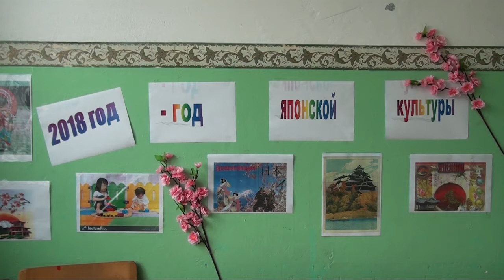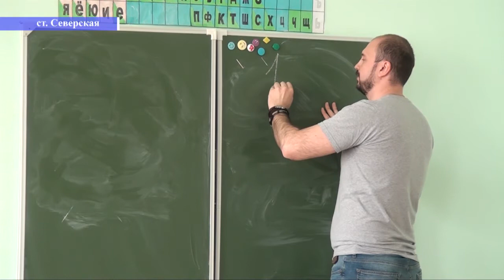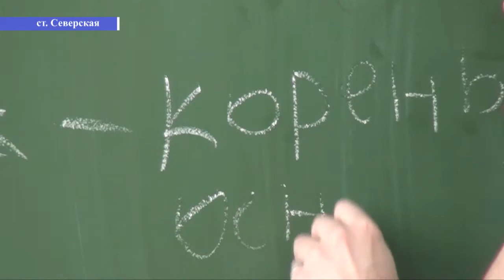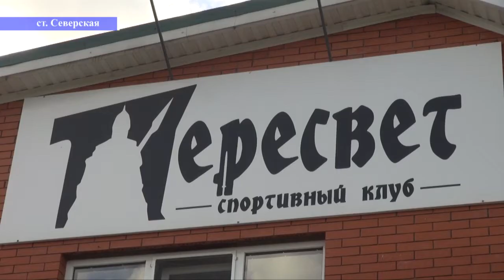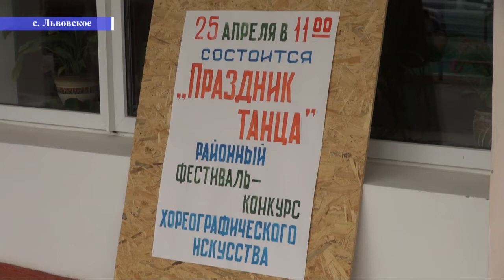НОВОСТИ Северского района - 25 апреля 2018